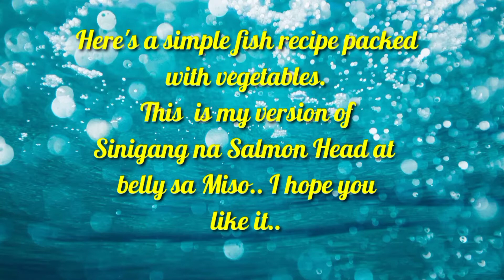Sinigang na Salmon Head at Belly sa Miso l Grace Simple Pinoy Recipe l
Sinigang na Salmon Head at Belly sa Miso is an easy fish recipe. Miso is rich in protein which is made of fermented soya beans. I hope you like my version. Enjoy..

 l Grace Simple Pinoy Recipes l

salmonhead and belly in sour soup with miso